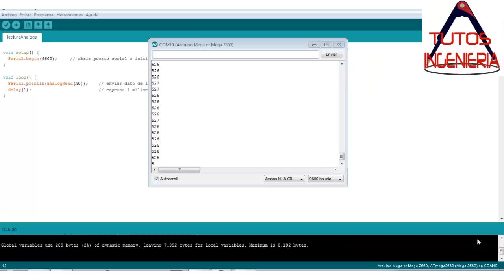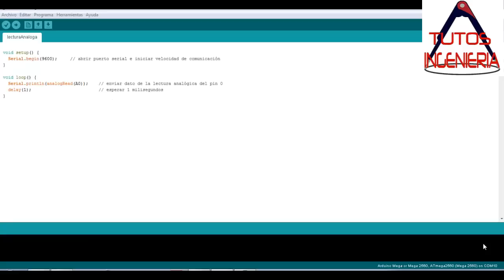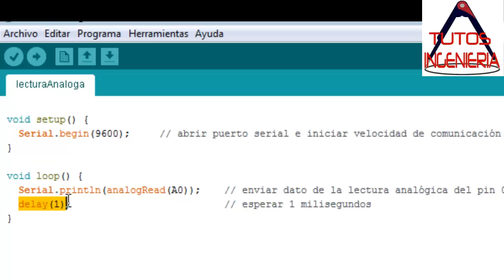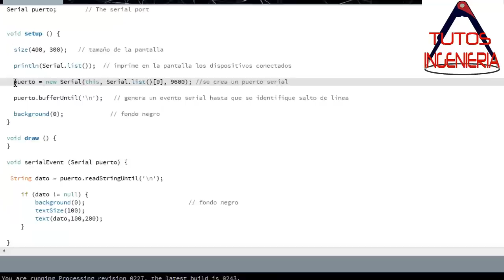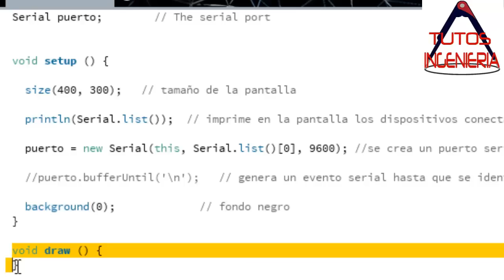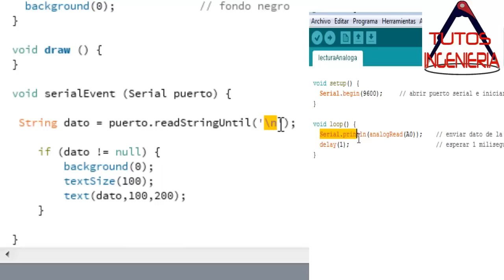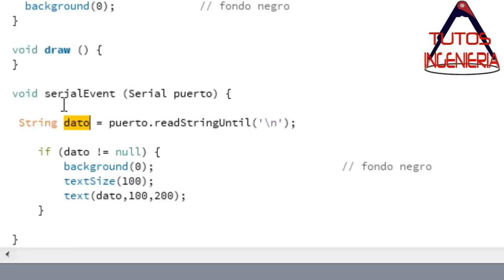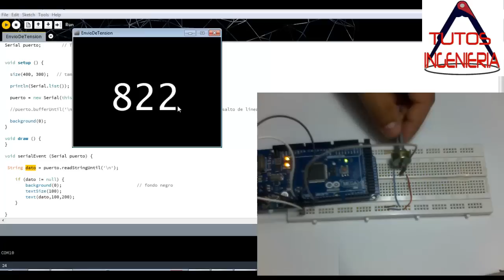🔋 Comunicación processing arduino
En este vídeo se describe el uso del software processing para una comunicación serial de la tensión leída en un puerto analógico. Processing es un software que permite hacer muchisimas cosas, lo utilizan los diseñarores gráficos, fue desarrollado en el MIT para la enseñanza de la programación.